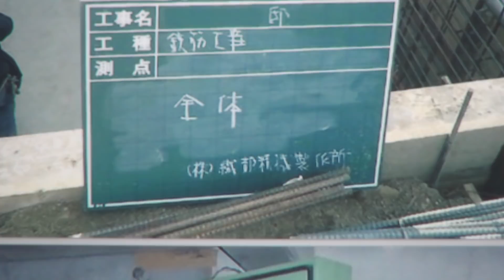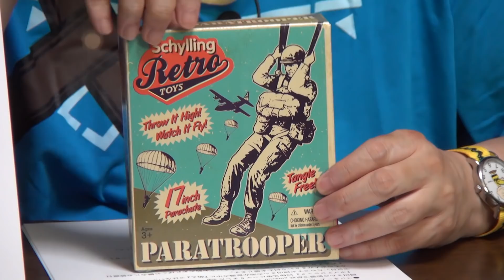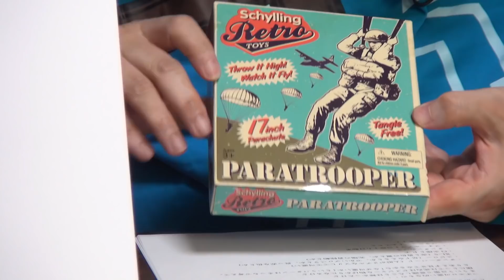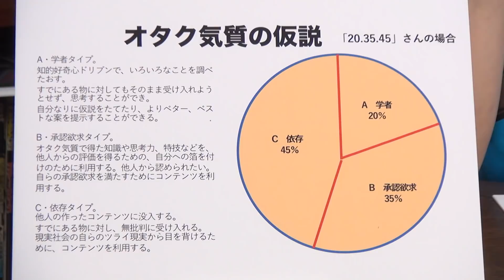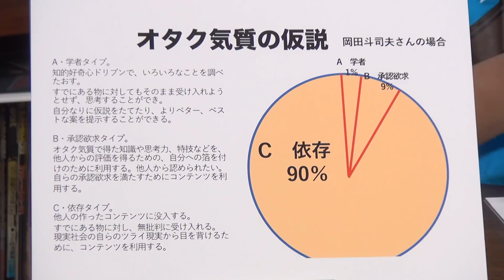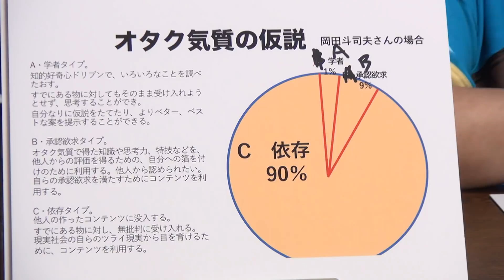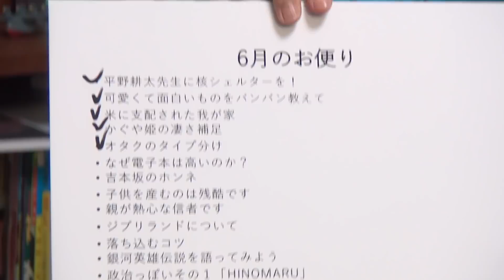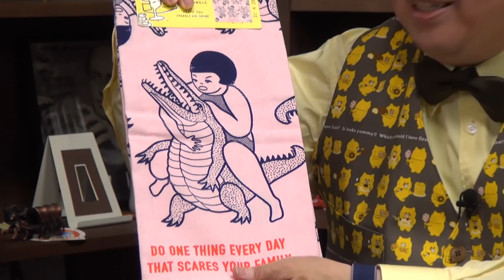【UG＃ 235】アーカイブ傑作選 2018/6/17「農家の苦悩から高い電子書籍と可愛いコレクション2021」/ OTAKING will answer all questions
今日も岡田斗司夫傑作選からサイコパスじゃないお便りコーナー2018年6月17日配信回をアップグレードします。農家ですが米の奴隷だと気が付きました。可愛いと思うものはなんですか？ 電子書籍、なぜ安くならない？ 視聴者からの質問に次々回答していきます。そしてアップグレードは可愛いコレクション2021をお届け。お楽しみください。

2021年6月9日収録